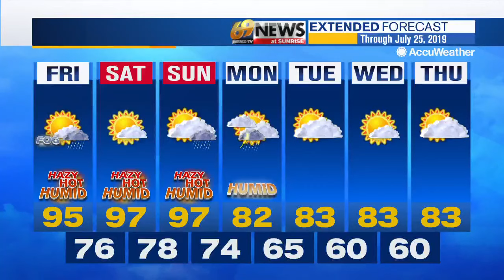69 News morning NETCAST for 7/19/19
Here's a look at our top stories this morning: Police: Berks man victim of homicide at hotel near Baltimore; I-78 reopens after deadly tractor-trailer crash, fire; Man who police say climbed SteelStacks blast furnace arraigned on charges Thursday. For more, watch 69 News or go to WFMZ.com